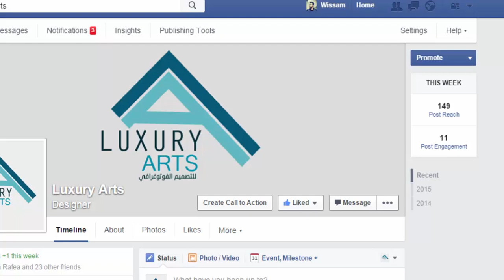الفنون الفاخرة للتصميم LUXURY ARTS شعارات وجميع انواع التصميم